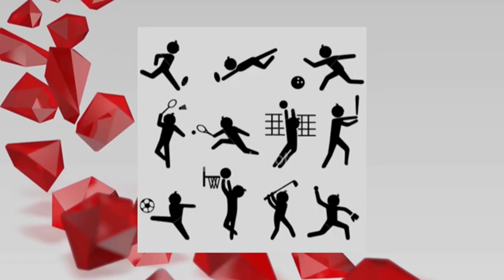BLOQUE 04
BLOQUE KINESIOLOGIA Y FISIATRIA:
Lic. CHRISTIAN FEDULLO – MP 1379
Lic. FLORENCIA DEL ROSARIO ABELLA – MP 1188
TEMA: La importancia de la actividad física